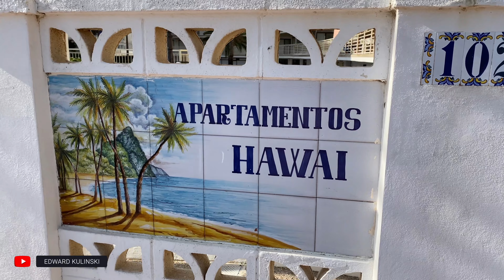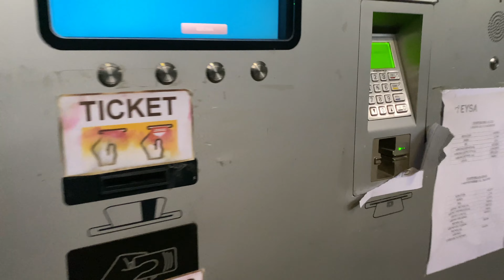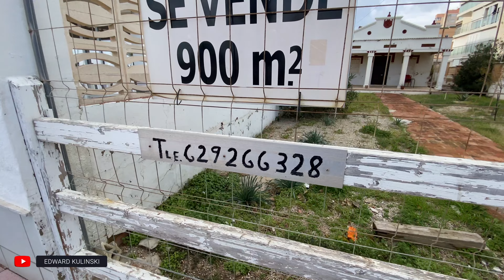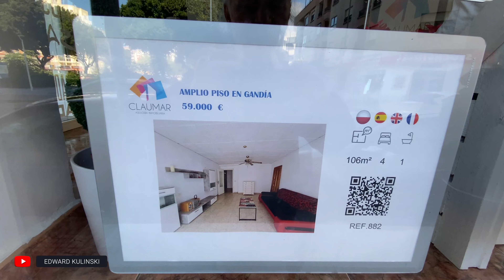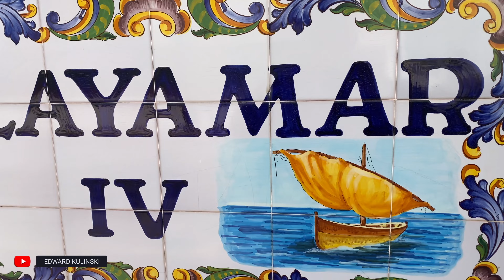Szczęśliwi emeryci na plaży w Gandia. Hiszpania🇪🇸 2023 .4K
Pierwszy spacer po  plaży i promenadzie w Gandia. Jakie są ceny apartamentów? @EdwardKulinski
C/ Plaza del Mediterráneo, 2 Grao i Playa De Gandia (WALENCJA)
C/ Alcoy, 33 Grao i Playa De Gandia (WALENCJA)
Używam Epidemicznego Dźwięku, zapisz się na 30-dniowy bezpłatny okres próbny tutaj
Muzyka : ES_Guajira a la Esperanza (Instrumental Version) - Caro Luna
                 ES_Rumba de Rambla - Los Principes del Flamenco
                 ES_Fuego - Hugo Correia